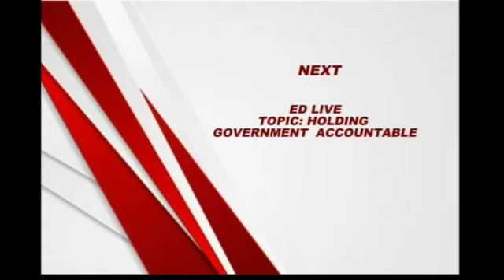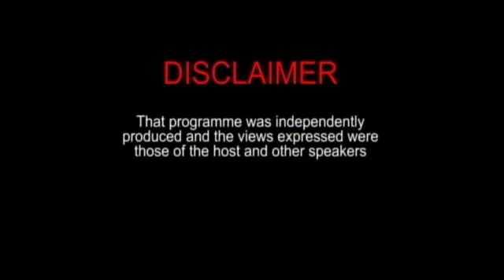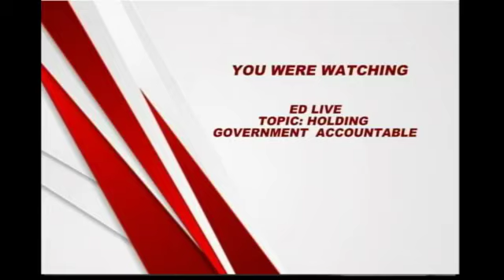Ed Live: Holding government accountable with host Edward Layne Saturday August 10th 2019